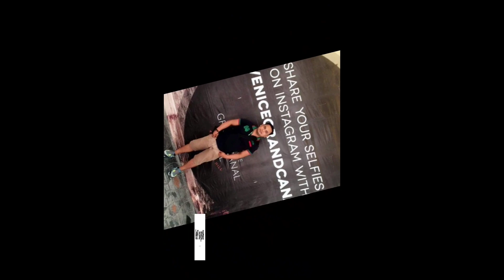Ginataang Tahong Ala Kuya Yel